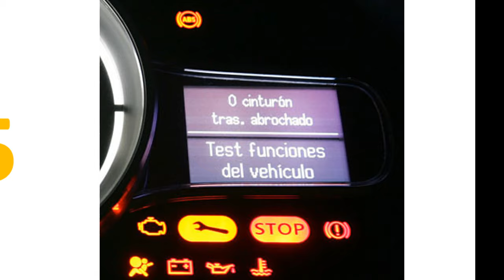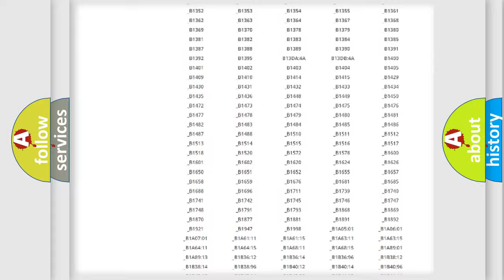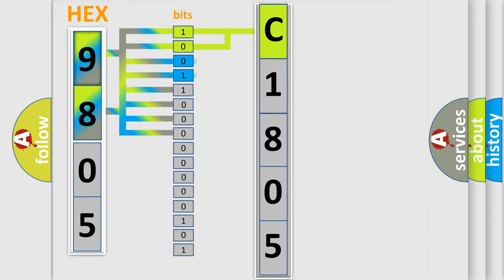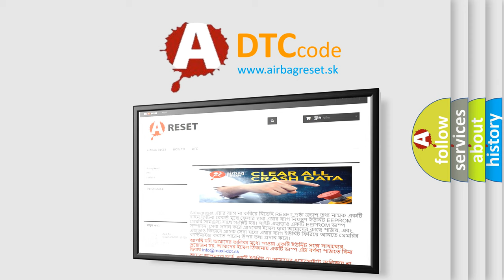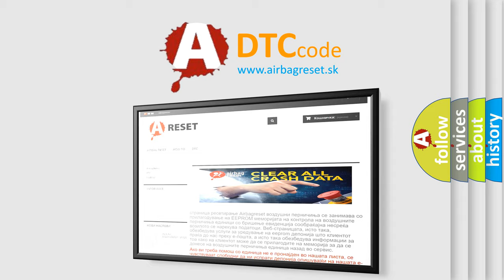DTC Nissan C1805 Short Explanation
Contents:
0:21 Basic DTC analysis according to OBD2 protocol standard.
1:48 Insight into programming
2:58 A diagnostically understandable description of the Diagnostic Trouble Code
3:05 Basic error definition

Make
Nissan
Code
C1805
Definition
Trans Preference Switch Circuit Low
Description
The battery voltage must be between 90-160 volts  Ignition switch in the RUN position  The Tow or Haul switch must be activated
Cause
Perform a visual inspection for loose or poor connections at all related componentsRefer to Testing for Intermittent Conditions and Poor Connections in Wiring Systems